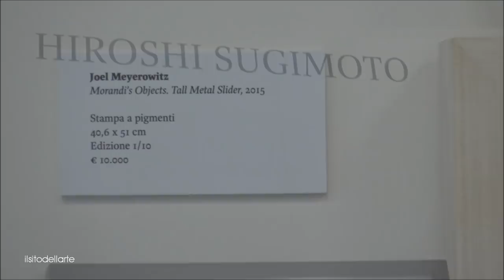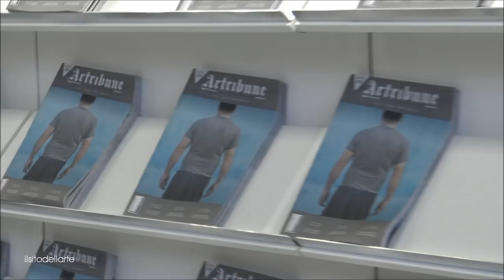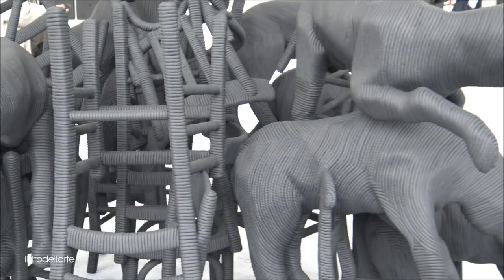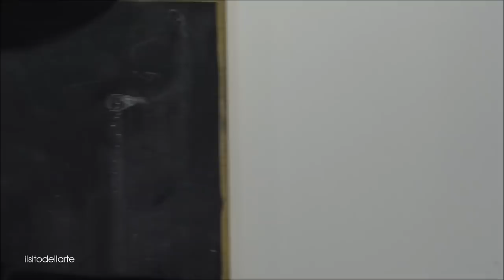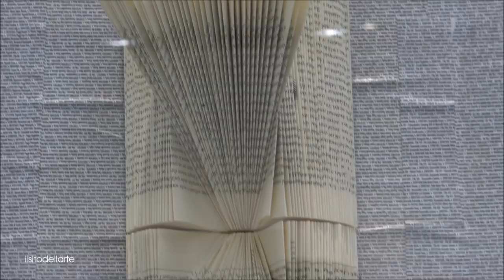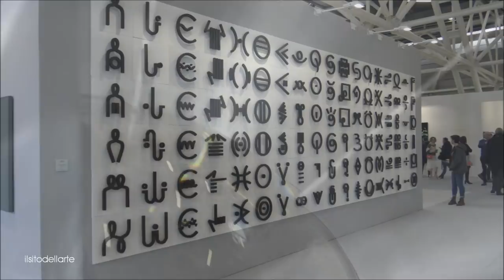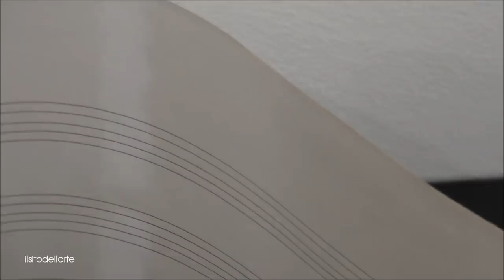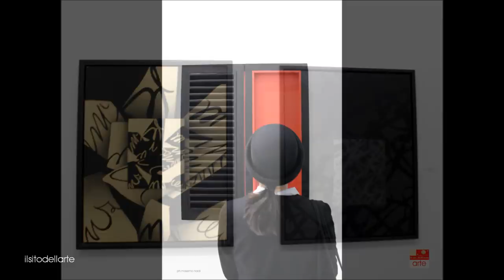ARTEFIERA Bologna 2018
ARTE FIERA BOLOGNA
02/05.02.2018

COMITATO
Angela Vettese - Direttore Artistico
Alessandra Bonomo - Galleria Alessandra Bonomo, Roma
Massimo Di Carlo - Galleria dello Scudo, Verona
Maria Grazia Messina - Scuola di Dottorato in Storia delle Arti e dello Spettacolo - Università di Firenze e Presidente del Comitato Tecnico Consultivo Arte e Architettura contemporanee Periferie Urbane, Ministero dei Beni Culturali e del Turismo
Marco Niccoli - Galleria Niccoli, Parma
Roberto Pinto  - Docente di Storia dell’Arte Contemporanea - Università di Bologna
Patrizia Raimondi - Rappresentante Associazione Gallerie d'Arte Moderna e Contemporanea, Confcommercio Ascom Bologna
Laura Trisorio - Studio Trisorio, Napoli

Contatti ufficio stampa

Reportage di Massimo Nardi e Letizia Gatti
Musica di Mirko Signorile quartet   - OPEN YOUR SKY